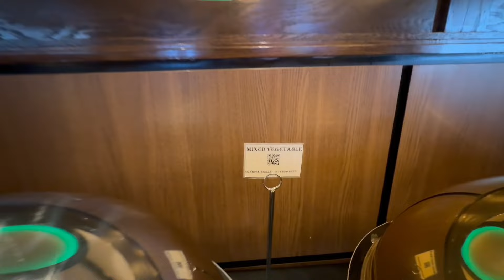Our Nikkah anniversary | Snow removal Operation in Montreal